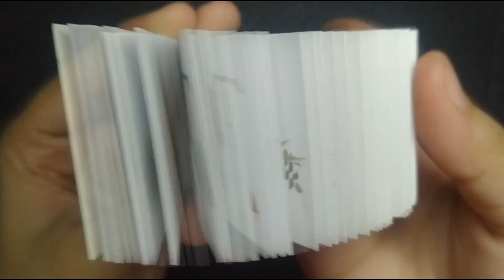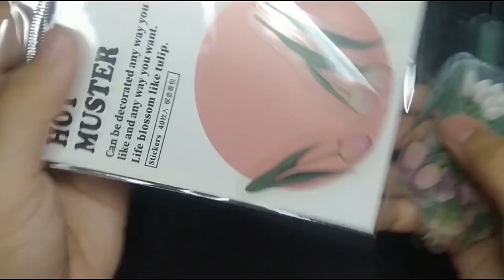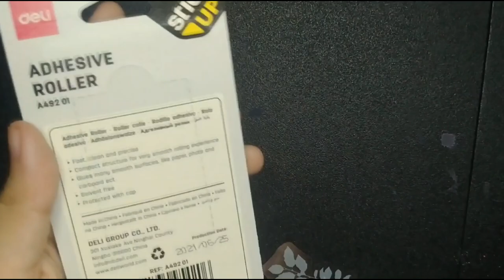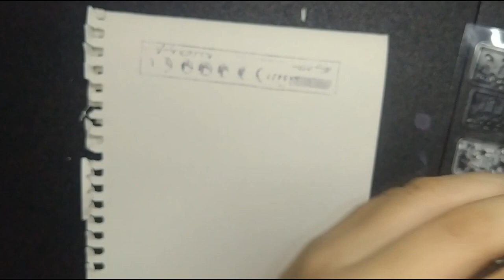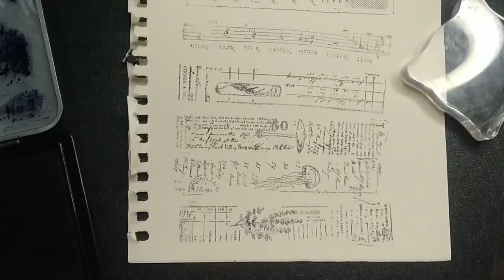ASMR | Journal Materials | Shopee Haul | Journal with me